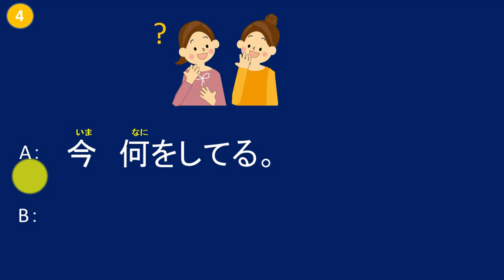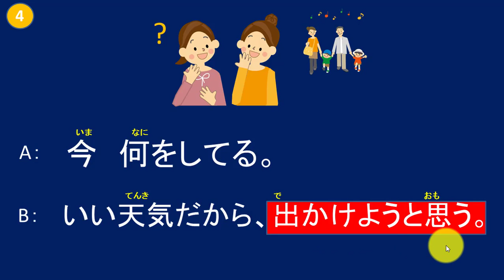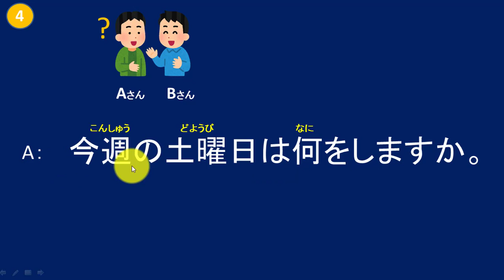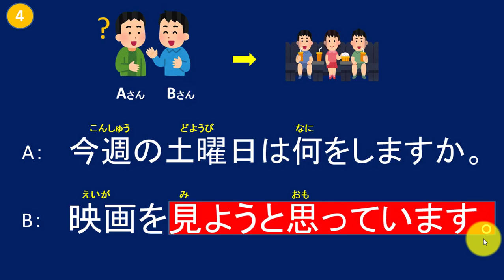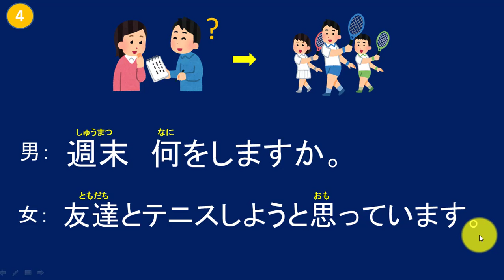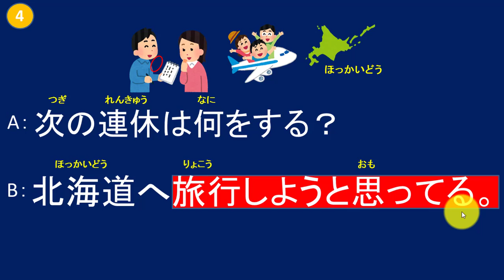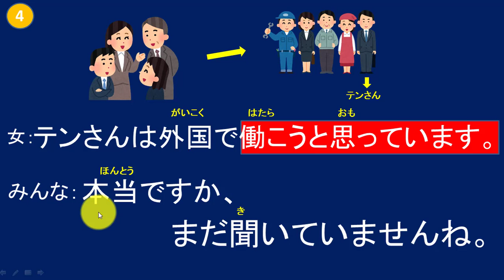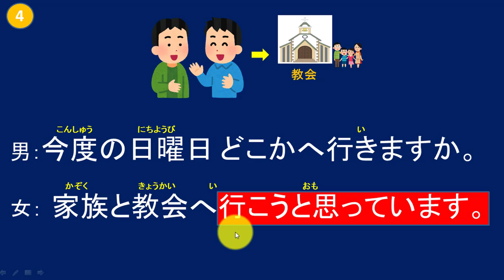toidinhat.info# Ngữ Pháp Bài 31.4: Cách dùng 「Vようとおもいます」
Chanel học tiếng nhật uy tín hiệu quả  nhất cho các bạn:
#2   Các bạn có nhu cầu đi lao động Nhật Bản
#3   Các bạn mong muốn làm việc cho các Doanh Nghiệp Nhật Bản
# 4   Các bạn  muốn nâng cao Tiếng Nhật  thông qua đi du học Nhật

Trân trọng !